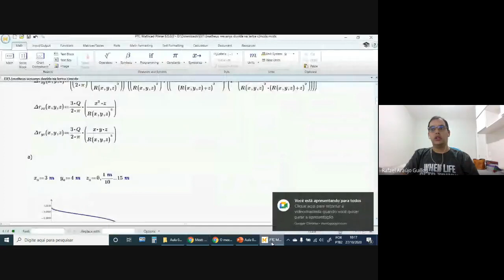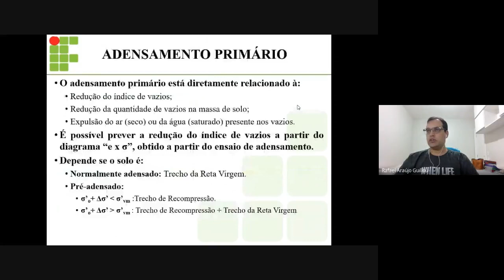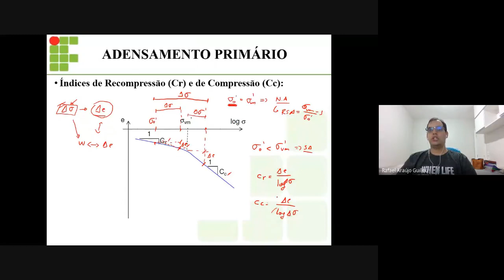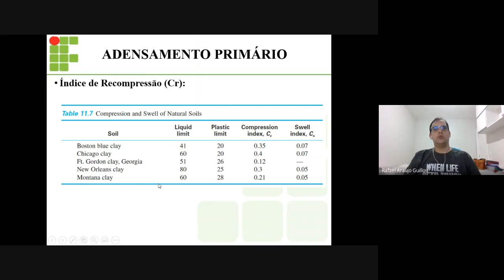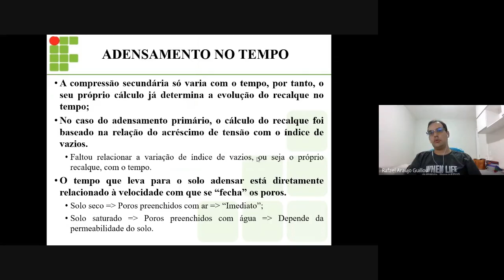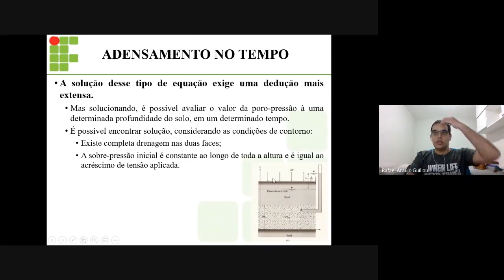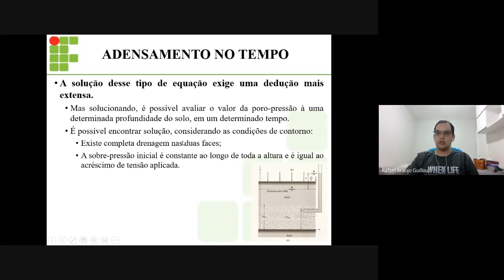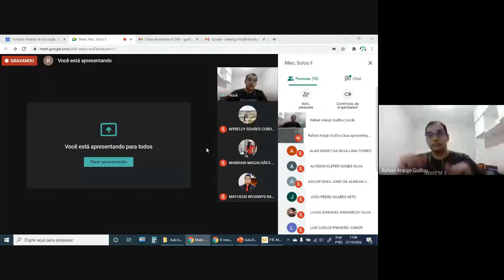[MSII] - Compressibilidade - 27/10/20